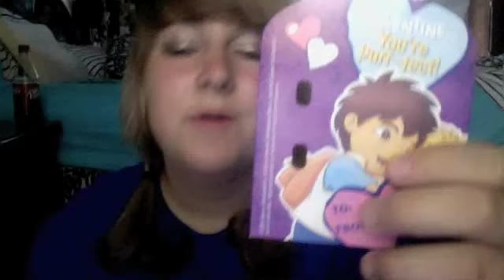Update 6-1-10.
Yay! VIDEO!

"We Are The Champions" by Mayday Parade.
Other songs from Glee.
"B.Y.O.B." by System of a Down